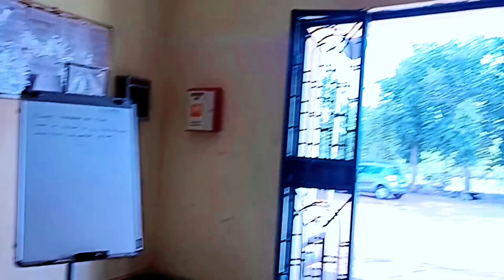Lmv HMV Driving training institute chhatiya in odisha Abdul Rahim vlog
odisha driveing training institute chhatiya in odisha
all linceas in odisha yeha par bhut hi acha se training diya jata hai bhut dur se logon aate hain

(government free driving training)
LMV HMV Driving school licence
free driving licence training institute chhatiya odisha me diya jata hai

free room'free fooding free driving training
odisha Grovernment ke taraf se diya jata hai
HMV cross 30 Dey and LMV 21 Dey
all gadi free driving training